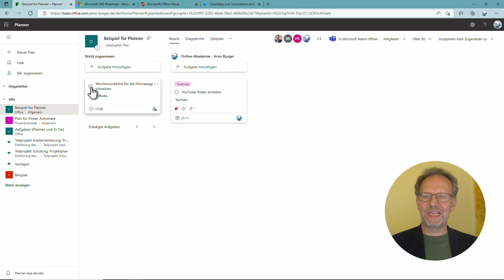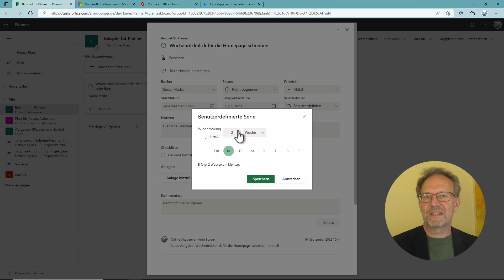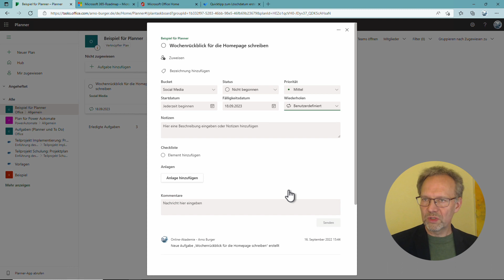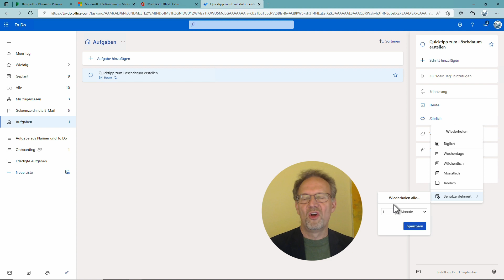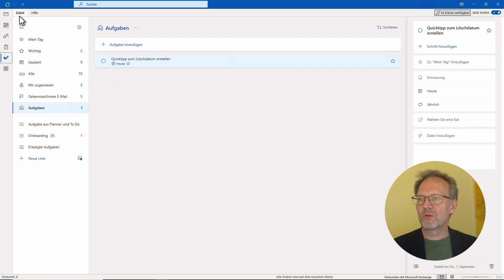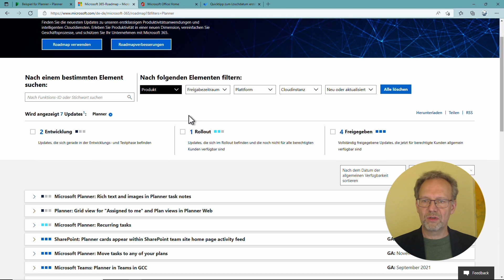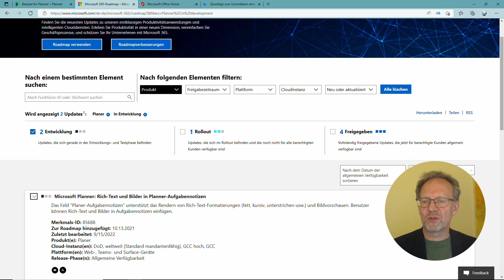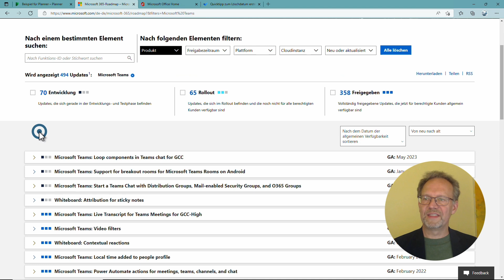ENDLICH im PLANNER: WIEDERKEHRENDE AUFGABEN (+Roadmap) | Arno Burger | Planner Tipps und Tricks #3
Lange ersehnt und endlich verfügbar (September 2022): Wiederkehrende Aufgaben in Planner!
In diesem Video seht ihr, wie sich wiederkehrende Aufgaben im Planner verhalten und welche Möglichkeiten ihr damit habt. Vorsicht mit dem Fälligkeitsdatum beim Entfernen der Regelmäßigkeit!
In einem kurzen Vergleich mit Outlook und To Do könnt ihr sehen, dass die Möglichkeiten zwar nicht an Outlook heranreichen, aber deutlich besser sind als in To Do. Zum Schluss gehe ich darauf ein, wie ihr in der Microsoft Roadmap sehen könnt, welche Änderungen euch in nächster Zeit in euren Programmen erwarten – ganz unabhängig vom Planner.

Viel Spaß beim Anwenden und Ausprobieren!

Euer Arno
▬ Inhalt ▬▬▬▬▬▬▬▬▬▬▬▬▬▬▬
00:00 Einführung
00:43 Wiederkehrende Aufgaben
04:19 Vergleich mit Outlook und To Do
05:38 Roadmap
10:27 Outro